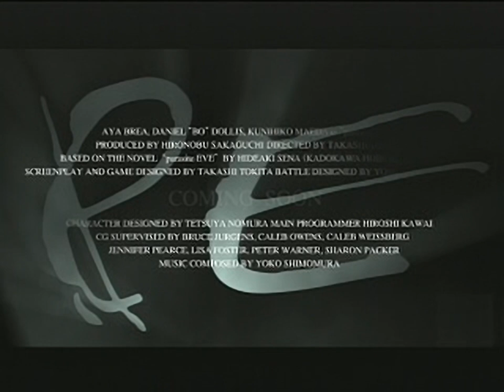Parasite Eve Trailer - for the Playstation 1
Original filename: PARASITE.STR